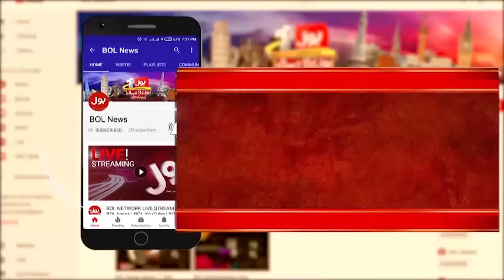Faiz Hamid and Imran Khan Nexus? | What Is The Main Purpose? | Fayyaz ul Hassan Chohan Statement